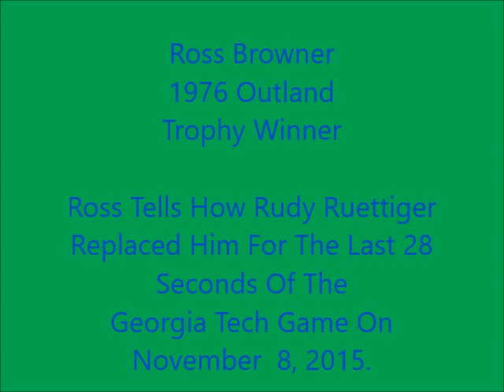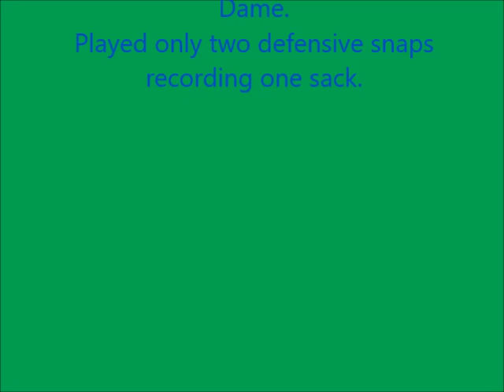Ross Browner Talking About Rudy Ruettiger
Ross talking how he let Rudy play for him in the last 2 plays.